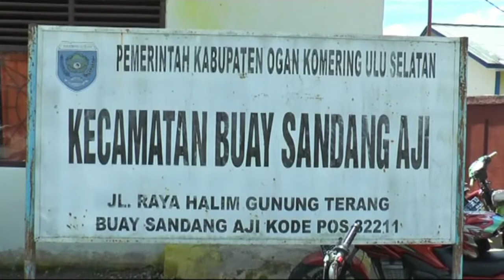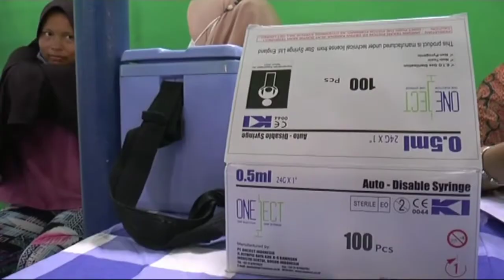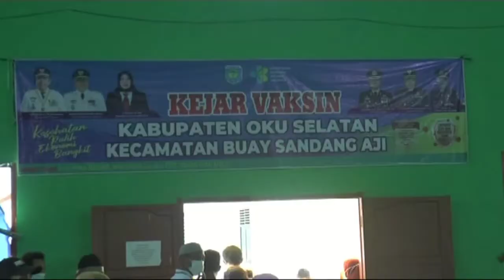Vaksin Masal Berhadiah di Desa Gunung Terang OKU Selatan